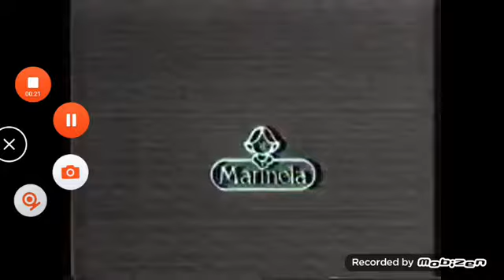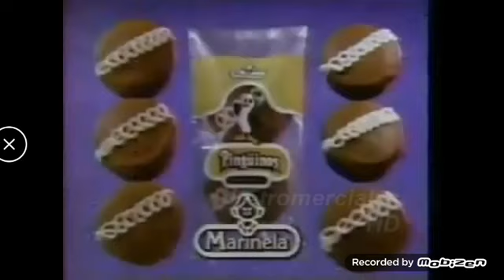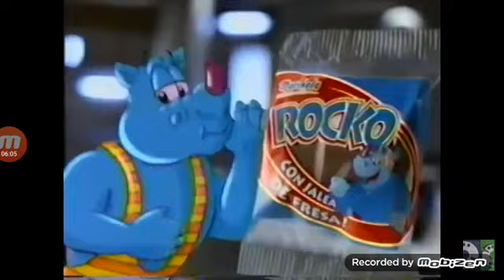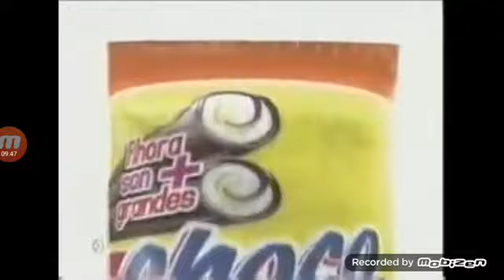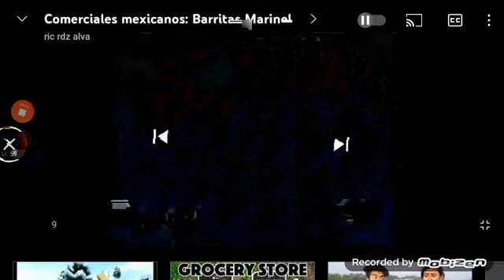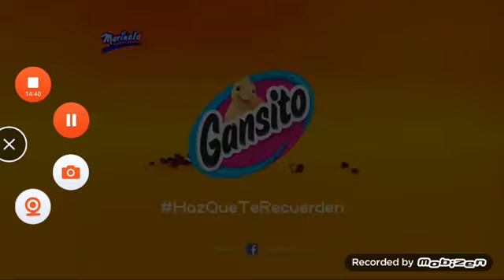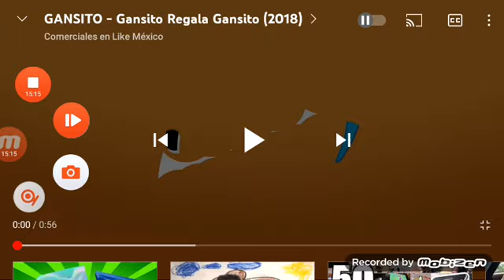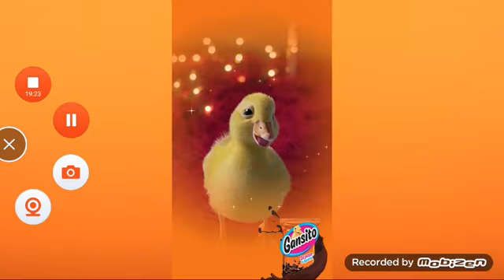marinela logo history